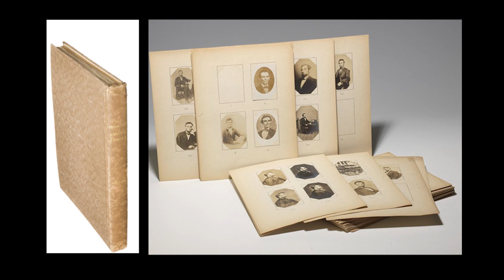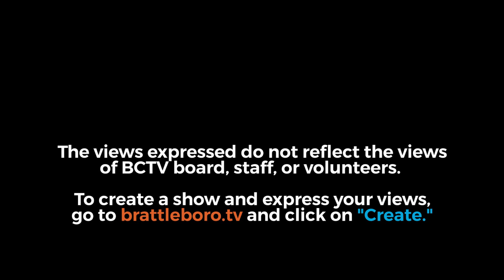1st Wednesdays: Lincoln Memorial Sculptor Daniel Chester French 4/30/19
Biographer Harold Holzer tells the story of how Daniel Chester French became one of the great sculptors of the 19th century. He created the statue for the Lincoln Memorial, “The Minute Man” of Concord, Massachusetts, and our very own “Spirit of Life,”  originally created as a memorial to Wall Street Financier Spencer Trask. One of six, smaller, bronze copies was created for Brattleboro’s park, stolen, and eventually recovered.